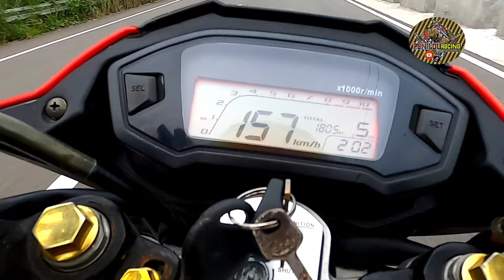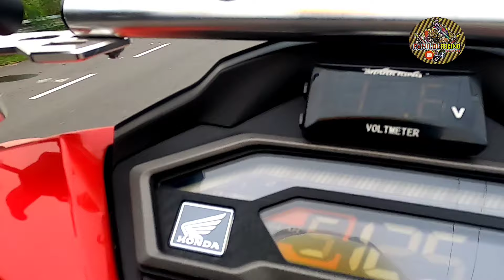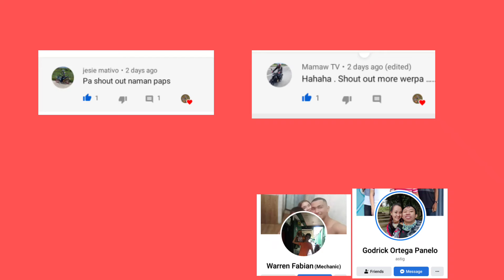BORE 65MM NA EURO VPERMAN KAYA BA NI HONDA GTR 150? PANUURIN PARA MALAMAN | 600 METERS RACE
Panilouracing motovlog